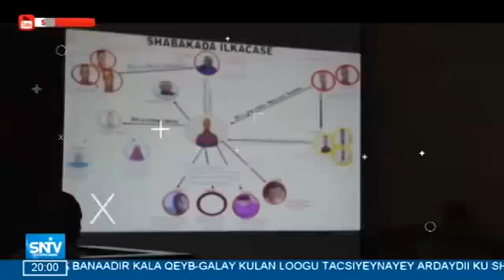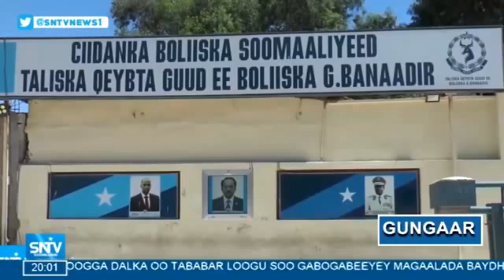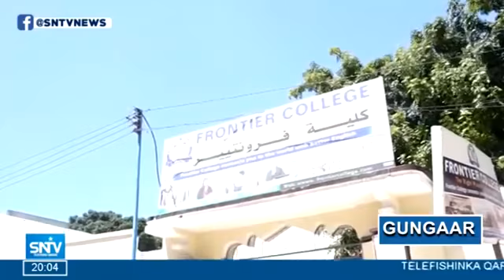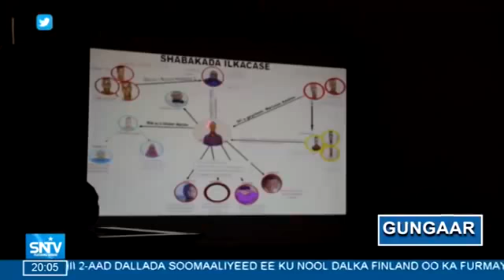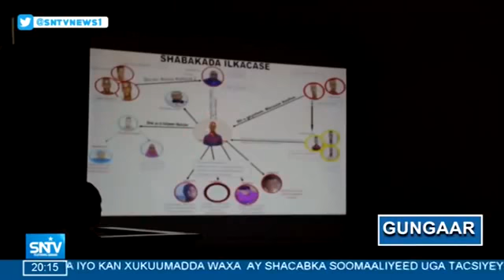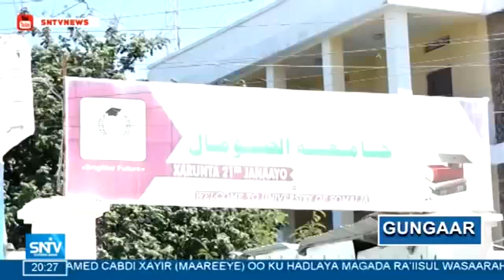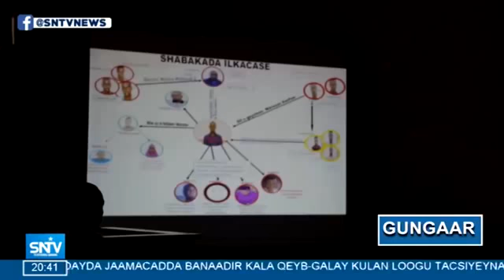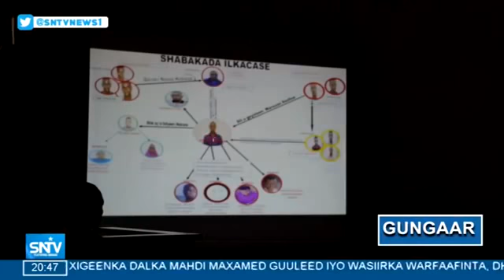Bar Gun Gaar Macalinkii Dilaaga ahaa Ilkacas Ninki Dilalka qorsheesan Muqdisho ka fulin jiray